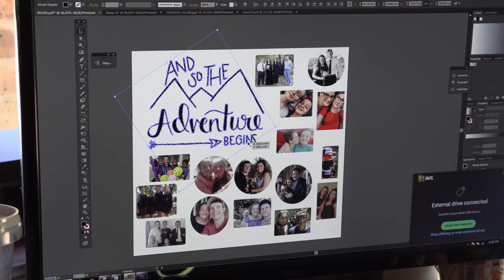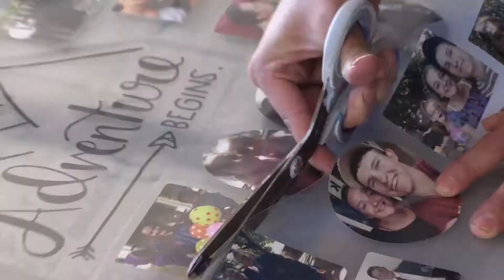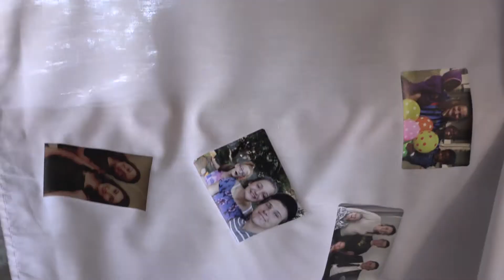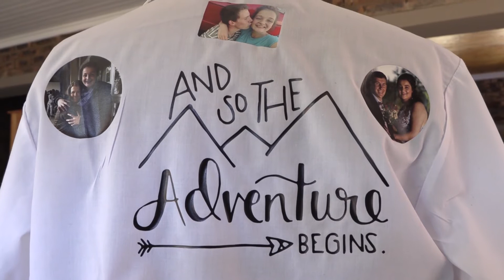Customized Shirt Printing by Heat Press the UV Printable Heat Transfer Media Printed on Printer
Greating Heilbron manufactures a wide range of signage. In this video they demonstrate to the viewers how they go about making customized T-Shirts using equipment bought from AM.CO.ZA.

If you're thinking of starting a custom t-shirt business, looking for a way to print more t-shirts faster, or you just want to sell t-shirts along with your existing products, AM has the best equipment for you.

Products used in this video:
-AM.CO.ZA FastCOLOUR large format printer
-AM.CO.ZA Automatic Contour Cutting Vinyl Cutter
-AM.CO.ZA Heatware Heat Press
-AM.CO.ZA UV Ink
-Plain White T-Shirt
-Heat transfer vinyl/tape

In this video the consultant from Greating Heilbron is seen creating his artwork on Adobe Photoshop CC software. He then went ahead to print the design on heat transfer vinyl using the AM.CO.ZA FastCOLOUR large format printer.

He then cut out the images into shape using the AM.CO.ZA Automatic Contour Cutting Vinyl Cutter.

Subsequent to the cutting procedure, the guy pressed the heat transfer vinyl against the plain white T-Shirt using a AM.CO.ZA Heatware Heat Press.

He placed the design on the shirt, then used a heat press to fix it in place. In conclusion he peeled of the top part of the vinyl tape and then let the shirt cool off a bit.

To purchase Advanced Machinery’s large format printer, Vinyl cutting plotter and Squeegee, simply dial 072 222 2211 / 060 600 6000 or you can simply log onto our for more product information.